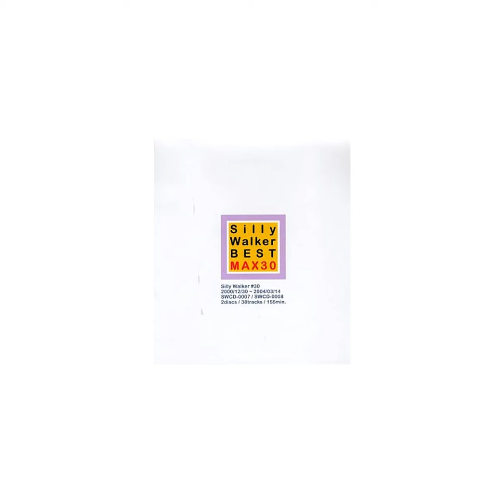Tata - Zundokor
Album:
MAX30